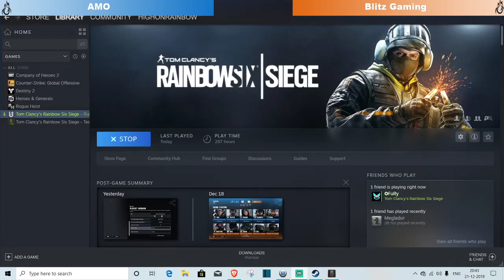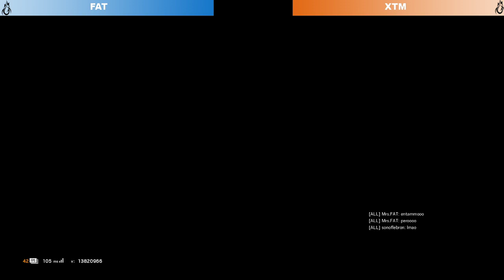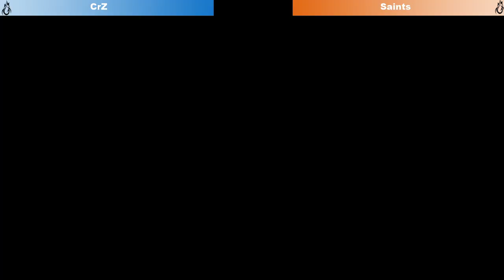Ragnarok Rainbow Six Siege Day 4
Ragnarok '20 is the gaming event of Ragam 20. Rainbow six siege online competition as part of Ragnarok '20 is a battle for prizes worth 17k; a battle between battle hardened Siegers.

*Prizes*
Winner - 12k
Runners up - 5k

Schedule
Day4:
8:15 pm - AMO x Blitz Gaming
9:30 pm - Fourth Reich x DumbATK
10:45 pm - CrZ x Saints
12: 00 - XTerminate Esports x FAT